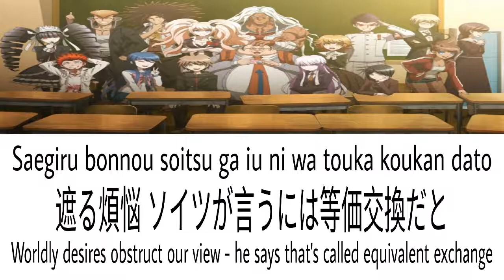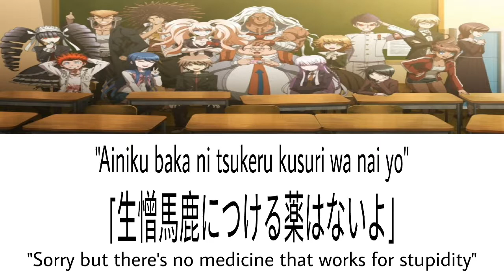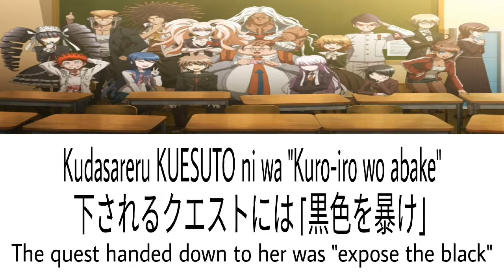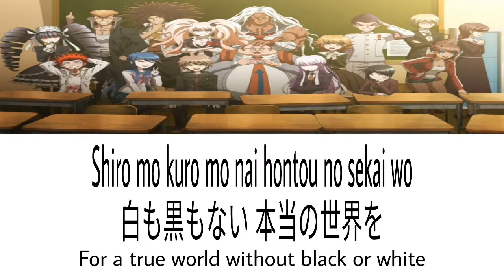Zetsubousei: Hero Chiryouyaku [by: Soraru]